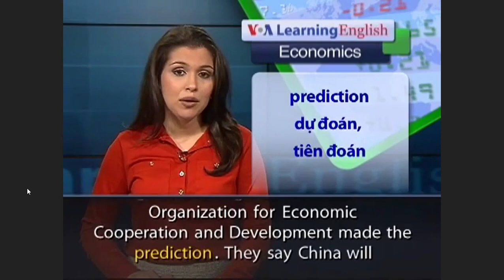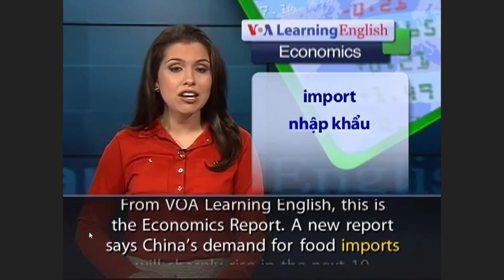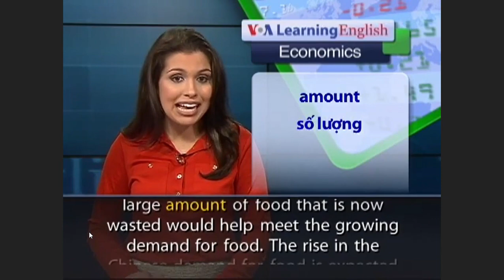July 30, 2022